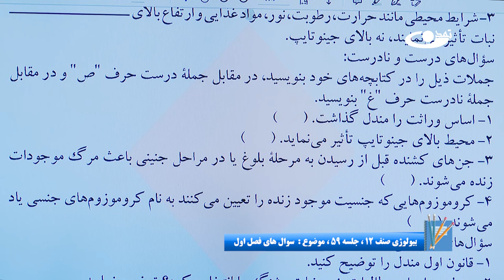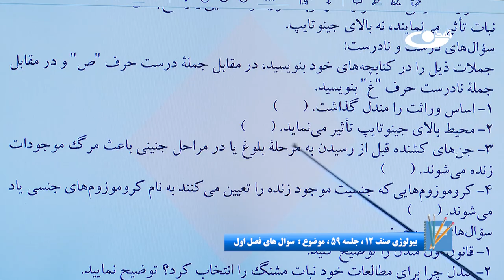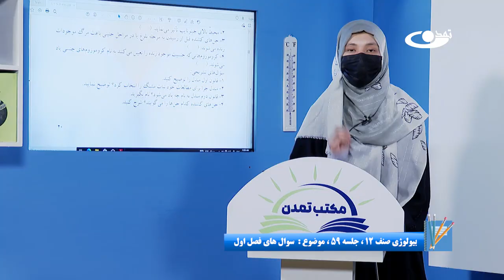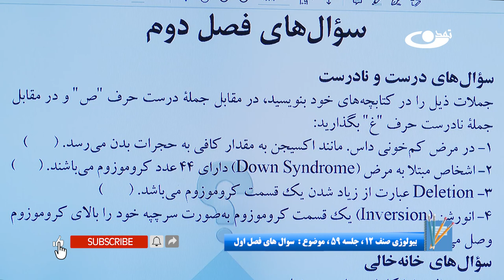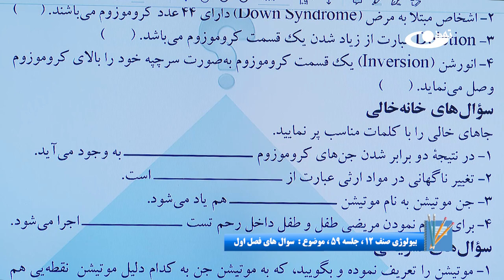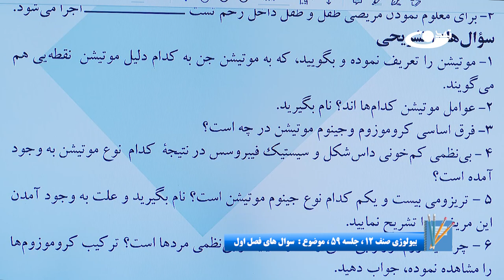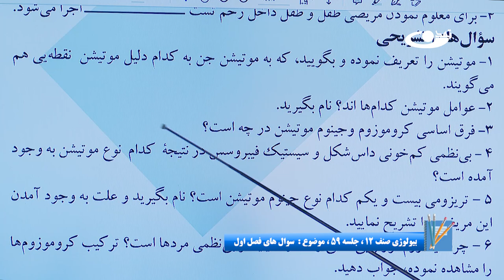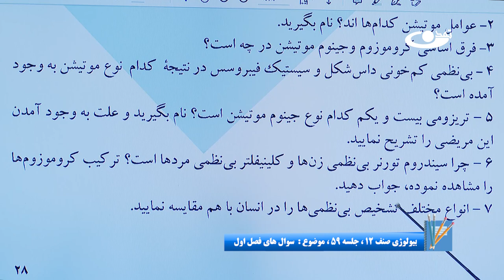بیولوژی صنف دوازدهم- جلسه پنجاه و نهم - موضوع: حل سوالات فصل اول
موضوع برنامه: بیولوِژی صنف دوازدهم - جلسه پنجاه و نهم - موضوع:حل سوالات فصل اول
در این درس به حل سوالات مهم موضوعات خوانده شده در فصل اول بیولوژی صنف دوازدهم پرداخته می‎شود.